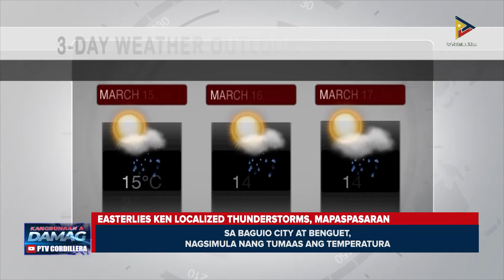Panagrugi ti Dry Season, posible nga ideklara ti PAGASA inton sumaruno a lawas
KangrunaanADamag | Posible nga ideklara ti PAGASA ti panagrugi ti Dry Season inton sumaruno a lawas. Easterlies ken localized thunderstorms, madama a mapaspasaran ditoy Cordillera.